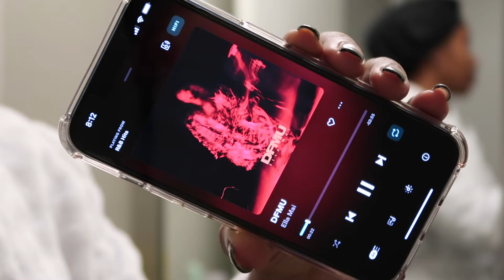WEEKEND VLOG | Skincare Routine + IKEA (new curtains girllllll) + H&M + Errands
Hey Boo! In this vlog I'll finally be putting up curtainsss lol I think they came out nice (camera really didn't do it no justice). I went to H&M and found some nice pieces be sure to check them out especially for the white button up shirt, its so cute! I'm unable to link, its not on the website :(  -- I hope you enjoy this video, if you do don't forget to Like, Comment and Subscribe... Also turn on post notifications so you'll know when I post. Xoxoxo

LINK TO CLEANSER:

LINK TO MOISTURERIZER:

LINK TO BIO-OIL:

LINK TO CURTAINS:

Xoxoxo